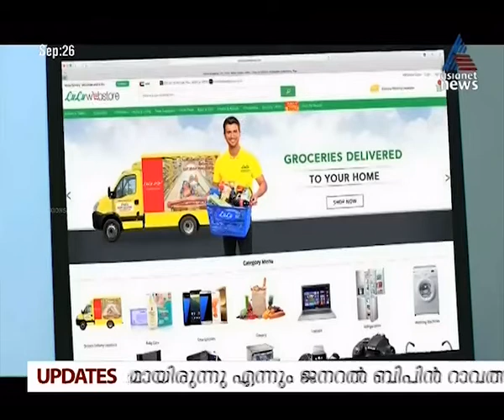TIMES OF KUWAIT - INTERVIEW WITH DR. BINUMON VASUDEVAN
Connexions Media Kuwait
66899495, 65076000